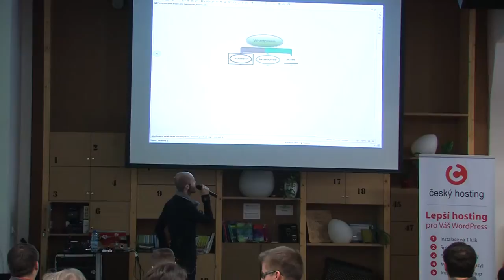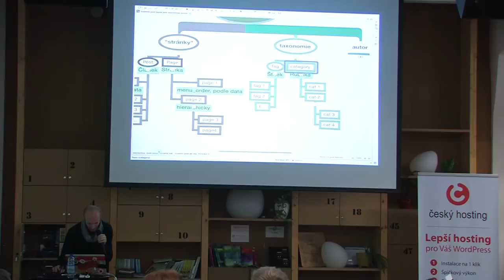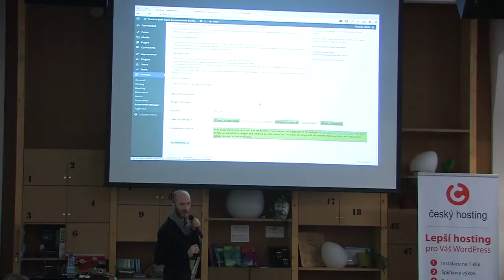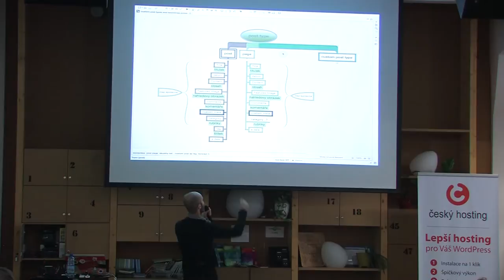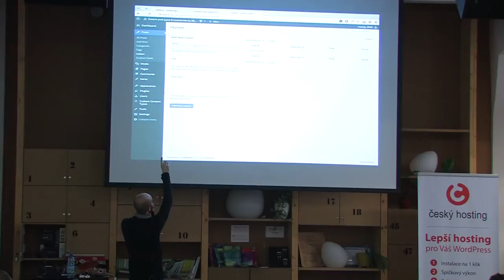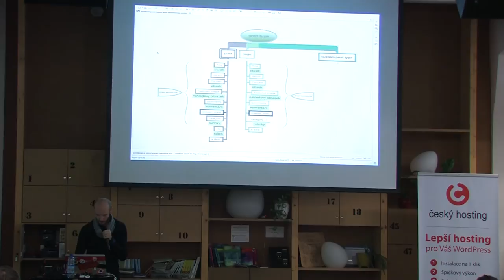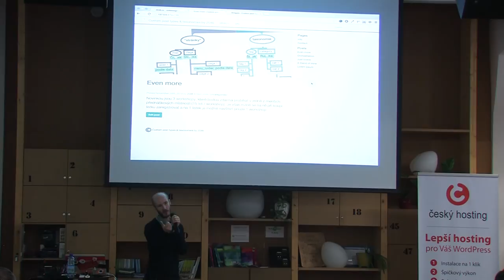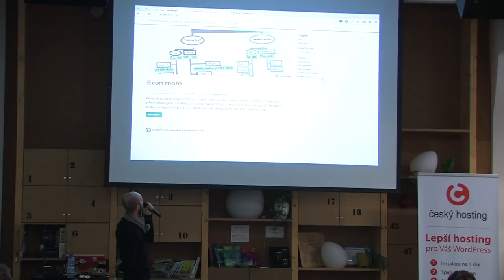John 2046 - Custom post types & taxonomies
Jak na Custom post types & taxonomies by John 2046.